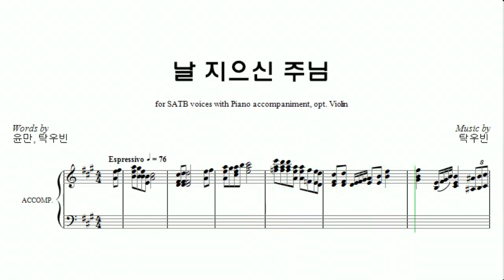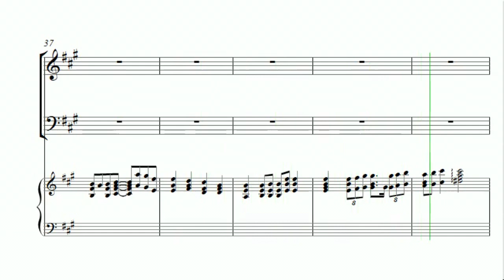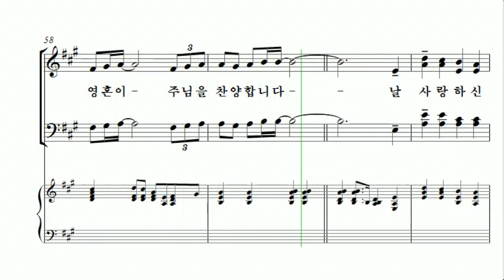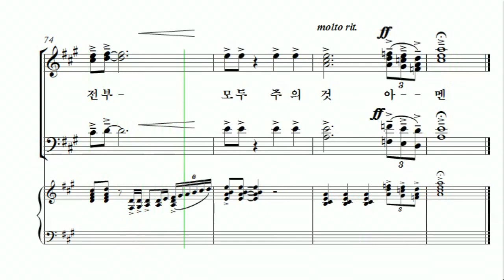[중앙아트] 중앙성가 38집 09.날 지으신 주님 - 알토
09.날 지으신 주님 - 탁우빈